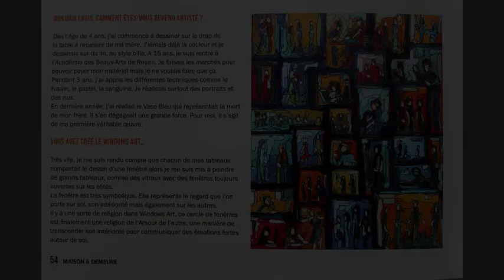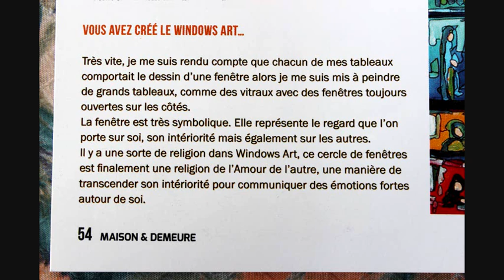Louis RUNEMBERG artiste peintre Paris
Maison & Demeure numéro 84  des mois juin juillet août 2014 3€
magazine trimestriel
Interview rencontre avec Louis RUNEMBERG artiste peintre sculpteur
création Louis RUNEMBERG Adagp

par Marie Agnès Moller du  Magazine Maison & Demeure
Louis RUNEMBERG artiste

Louis RUNEMBERG artiste peintre Normand Né le 25 mars 1969 à Mont Saint Aignan. Il entre au cours de dessin de 1984 à 1987 des Beaux-Arts de Rouen à l'être Saint Maclou, sous la direction de François Lagis. De 1987 à 1989, puis il entre au cours libre de l’académie de peinture dirigée par Christian Sauvé de l’école des Beaux-Arts de Rouen. Puis de 1996 à 2002. Il peindra plus de 300 toiles, portraits, nus, paysages, il passera du figuratif au cubisme, fauvisme et abstrait, ses premières inspirations seront Claude Monnet, Auguste Renoir, Vincent Van Gogh, Georges Braque, puis Piet Mondrian.

1 998 : Suite à un drame familial sa peinture va changer et sa sensibilité s’accroît. S’en suivent les œuvres comme Combat Tribal, la naissance d’un enfant mort, et Manhattan 11 septembre 2001.

En 1999 il crée le Concept "Windows Art" inspiré des vitraux des cathédrales et des fenêtres de notre monde contemporain, qui deviendra sa marque de fabrique exposée dans de nombreux salon en Normandie, île de France, Charente-Maritime, et à l’étranger. Windows Art est repris dans les écoles pour l’approche de l’art dans l’enseignement pédagogique. Il est peintre de l’Armada de Rouen de 1999 à 2023 reconnaissable au canotier et sa blouse blanche venue d’une autre époque, certainement un clin d’œil à Auguste Renoir.

.En 2001, il crée Manhattan 11 septembre 2001, récompensé par le salon du Grand Quevilly, qui devient une référence de l’histoire de l’Art dans l’éducation Nationale en 2011.

En 2011 : l’œuvre "Vénus Fauve" année 2001 de louis RUNEMBERG entre dans les références de l’histoire de l’art "French vénus" ACADEMIA. Auteur K. Binder.

Sa phrase "La photographie a libéré l’artiste pour libérer l’Art"

Louis RUNEMBERG ARTISTE PEINTRE GALERIE SINGULART

BIOGRAPHIE LOUIS RUNEMBERG WIKIMONDE

Éditions et publication sur Le Bénézit, Artprice.